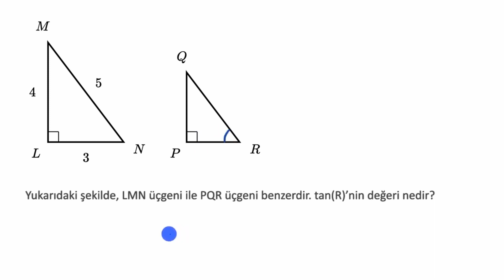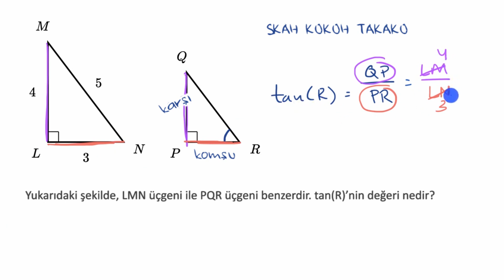Dik Üçgenler ve Trigonometri 1: Kolay Örnek (Matematik) (Cebir)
52 dilde 140+ milyon öğrencinin faydalandığı, dünyanın en büyük ücretsiz öğrenme platformu Khan Academy’de, matematikten sanat tarihine, ekonomiden fen bilimlerine, basit toplamadan diferansiyel denklemlere, ilkokul seviyesinden üniversite seviyesine her yaş için binlerce ders videosu, konu anlatımı, soru çözümü, interaktif alıştırma ve daha fazlasına tamamen ücretsiz ve reklamsız olarak ulaşabilirsiniz.